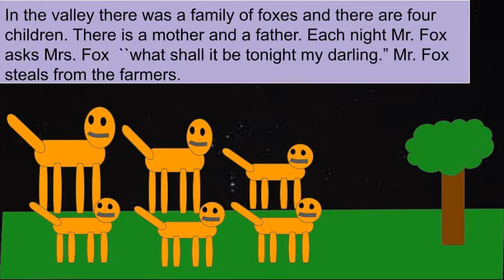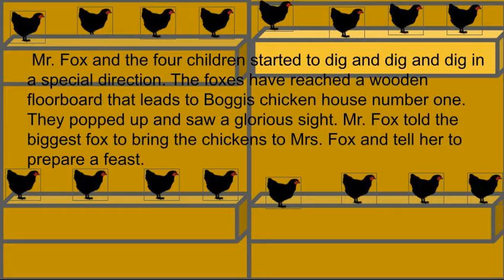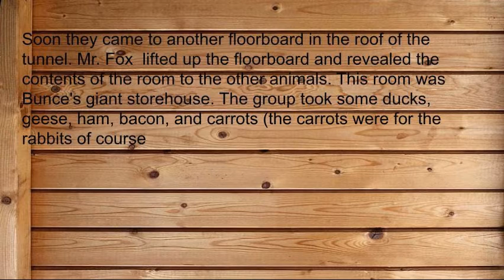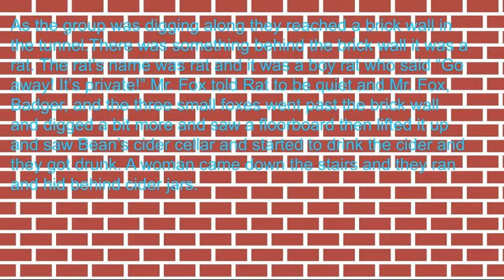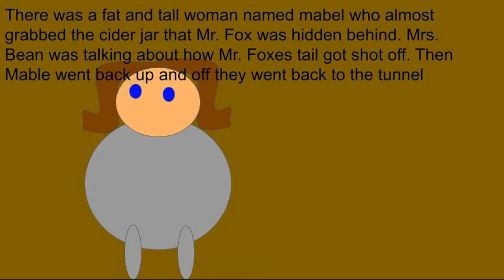Fantastic Mr Fox by KT